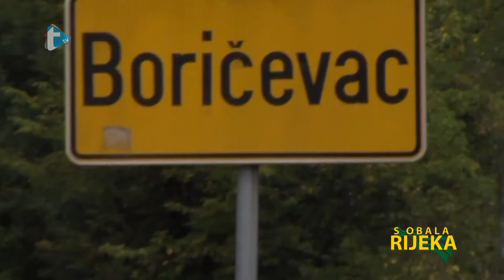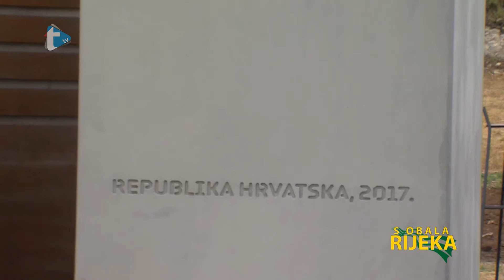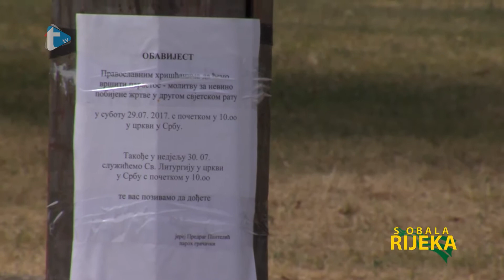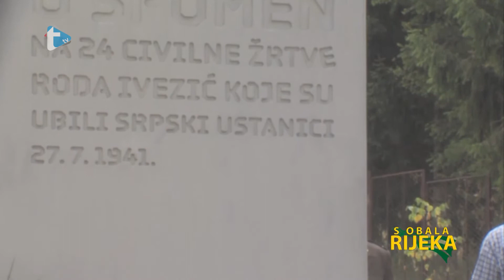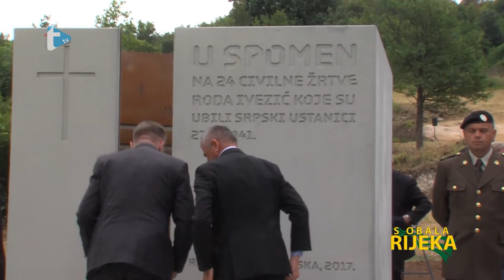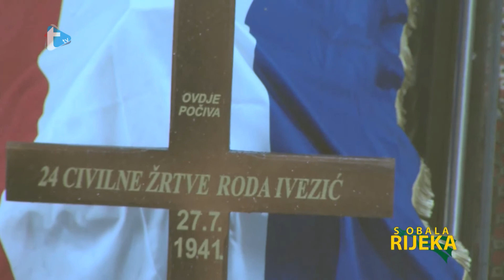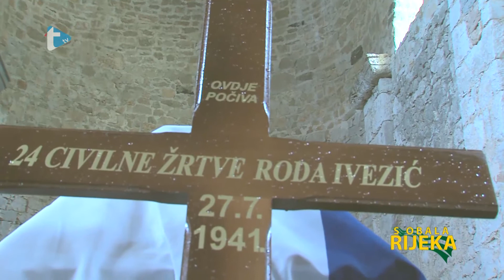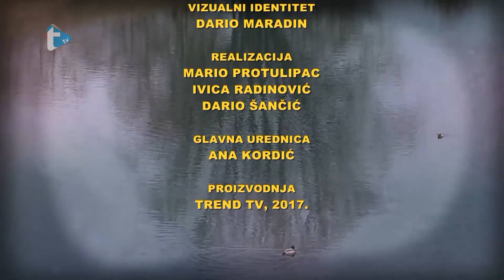S obala rijeka 218